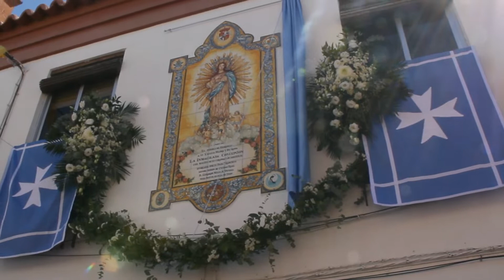AZULEJO CONMEMORATIVO DE LA CORONACION DE LA VIRGEN HERENCIA 07 05 2022